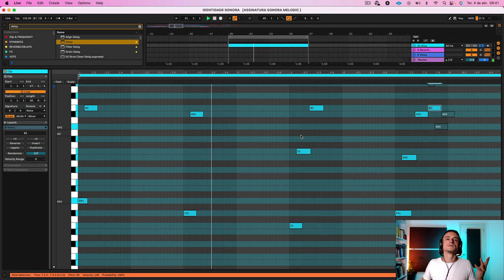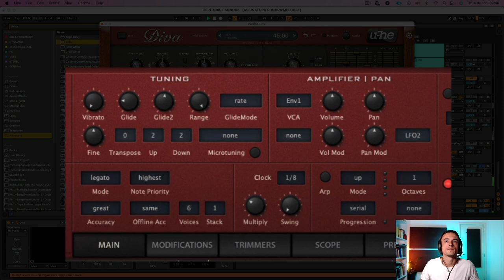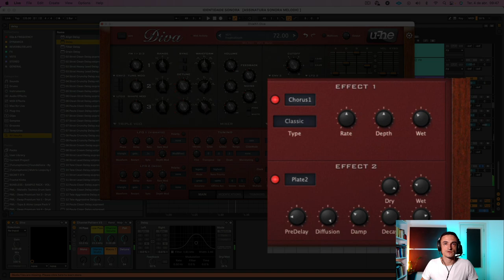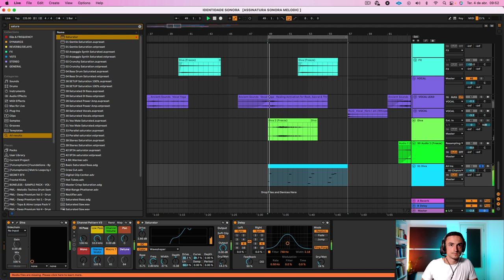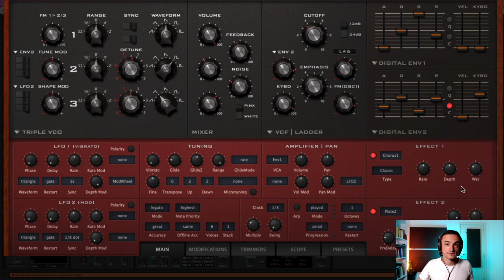Como Criar LEADS no Estilo Stephan Jolk no DIVA [Melodic Techno]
Nessa aula, vamos criar um LEAD insano, inspirado no artista da Afterlife Stephan Jolk. Não foi uma recriação de um timbre específico. Apenas utilizamos o artista do Melodic Techno como inspiração.
Você pode usar os conceitos para criar timbres para qualquer gênero.